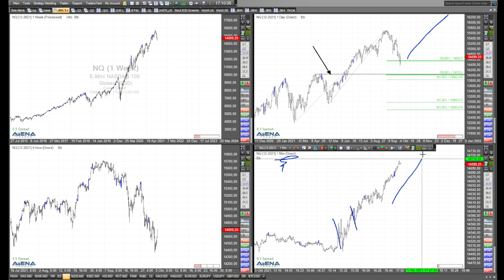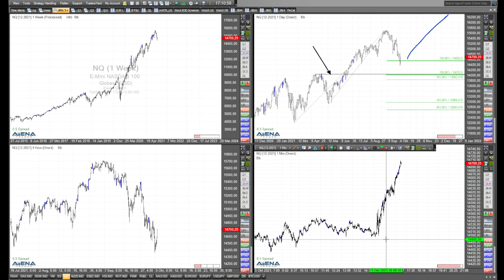Rüdiger Born: Dax noch nicht überzeugend, dafür aber eher Dow und Nasdaq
Der aktuelle Anstieg im Dax überzeugt mich noch nicht so richtig, dafür aber eher die aktuelle Lage bei Dow und Nasdaq. Schauen wir im Video auf die aktuellen Charts.